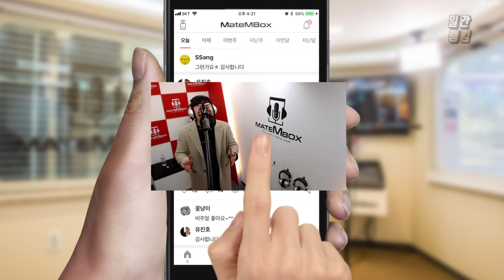메이트엠박스 일간 랭킹 순위 TOP4 2018년 11월 10일 [daliy ranking]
세삼 세로운 메이트엠박스 일간랭킹!
오늘따라 노래 잘 하시는 분들이 많으신거 같네요~!